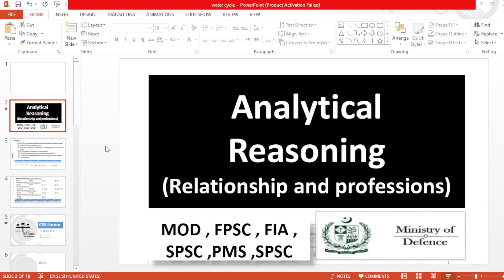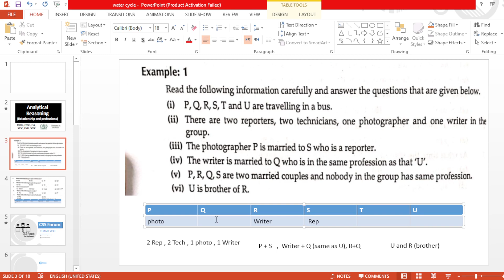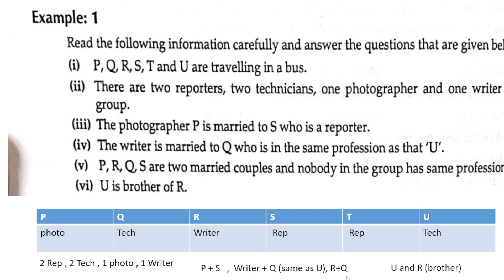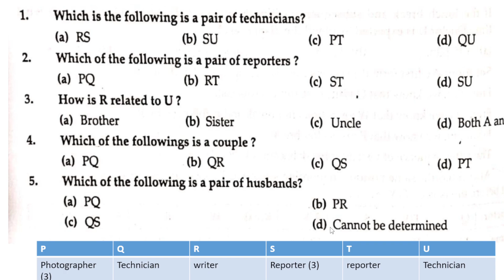Analytical Reasoning Tips and Tricks (Blood relation problems) | Mod jobs 2022 | ministry of defence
Analytical reasoning questions. How to solve Analytical resoning questions. Trips and tricks to solve analytical reasoning questions. a very easy method to soled analytical reasoning questions.
Analytical reasoning questions
GAT past papers
HAT past papers
How to solve analytical reasoning questions

Analytical reasoning,
GAT past papers,
GRE Past papers,
GAT past result,
GRE Past result,
GAT Sample Paper,
GRE Sample papers,
GAT Syllabus,
GRE Syllabus,
NAT Sample Paper,
NTS GAT Sample papers,
NTS GAT Syllabus,
NTS GRE Syllabus,
GAT,GRE,NTS,NAT,
Analytical questions,
Analytical tips and tricks,
Analytical reasoning mcqs
Analytical reasoning sample test,
Analytical reasoning nts pdf,
Analytical reasoning tips,
Analytical reasoning pdf for nts,
Analytical reasoning questions with answers,
Analytical reasoning questions with answers pdf,
Analytical reasoning questions online test,
Analytical reasoning questions book,